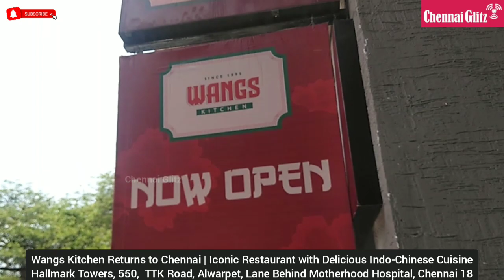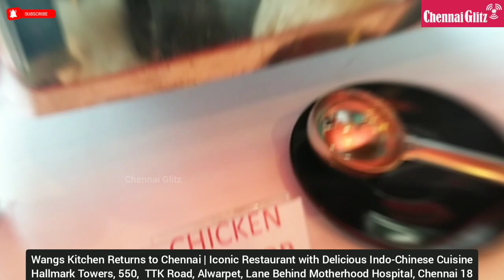Wangs Kitchen Iconic Restaurant | Delicious Indo-Chinese Cuisine Returns to Chennai | Chennai Glitz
Wangs Kitchen, the iconic restaurant chain synonymous with delicious Indo-Chinese cuisine, has revived its operations in Chennai.

Forced to shut down owing to the Covid 19 pandemic, the chain which dominated the city’s Indo-Chinese food landscape for over 25 years has made a comeback with a new identity, menu, and management, and a campaign which dwells on “Back to the good old days.”

“Wangs Kitchen, in its new metamorphosis, stands not just for delicious, fresh food but also a great family dining experience, with attentive staff in a modern and edgy ambience, which reflects the fusion that Indo-Chinese cuisine embodies. And of course, those ordering takeaway will love the retro packaging which revives fond memories of the good old days. The concept is a 40 seater neighbourhood store format, we hope to have 10 branches of Wangs Kitchen dine in across the city in the coming few months” says Sriram, Senior Partner Blue Koi.

We are totally committed to quality, and “only the best noodles in the market, premium long grained basmati rice, and the freshest poultry, meat and seafood are sourced to ensure that our customers get the best value for their money. We see a gap in the market in the segment of family dine-in in Indo Chinese cuisine with a good dining experience and tasty food, and we hope to fill this gap” he added.

Indo Chinese food is one the the largest categories in food consumption both in Dine in and online through channels like Swiggy and Zomato, Wangs Kitchen hopes to move to be corner a large part of the market share in the city through their omnichannel approach of Dine in, Takeaway and Online order routes. The brand will follow the Franchisee route but will largely manage the outlets themselves as company operated outlet in order to ensure standardisation and quality.

The new management has ambitious plans to revive and resurrect the brand and eventually open a 100 casual dining outlets to start with in South and later across India.

The first of the new format restaurants open on 25th March, at Hallmark Towers, 550,  TTK Road, Alwarpet, Lane Behind Motherhood Hospital, Chennai 18. Reservation can be made in the number – 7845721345. For franchise - 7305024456